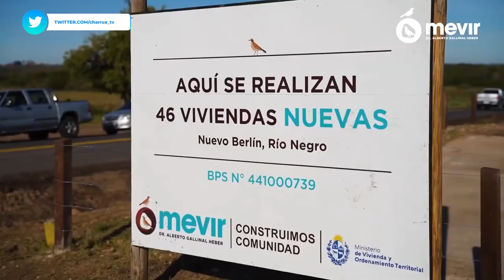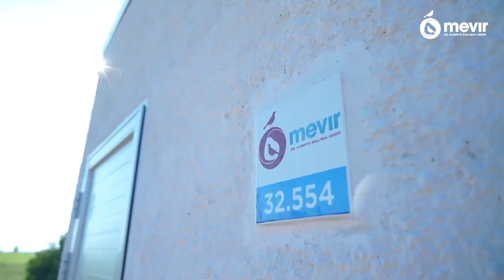Arquitecto Juan Pablo Delgado - Presidente de MEVIR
MEVIR continúa desarrollando su plan de construcción de viviendas en madera, lo que se suma a sus tradicionales planes de soluciones habitacionales. Esto se realiza sobre la base de la ampliación de las facultades de MEVIR, incorporadas en la ley de urgente consideración, dijo el presidente del Movimiento Arquitecto Juan Pablo Delgado